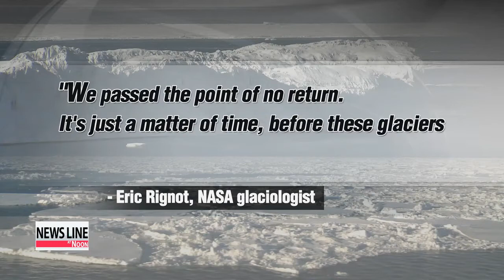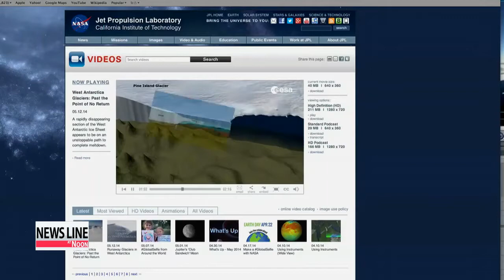Antarctic melting "unstoppable" according to study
The greatest threat facing mankind, many scientists will tell you, is climate change,... and new evidence suggests... it's having a devastating effect on glaciers... in Antarctica,... much faster than previously thought.
A new NASA report says that spells trouble for all of us,... particularly those who live in coastal areas.
Connie Lee has more. Large glaciers in west Anarctica... are melting away, and nothing is likely to stop it.
Through a telephone news conference held by NASA on Monday,... scientists raised concerns that the irreversible melting is occurring faster than expected...
and that the ice in the Amundsen Sea area ... could raise global sea levels by more than one meter.
That's higher than researchers previously anticipated.

"We've passed the point of no return," said NASA glaciologist Eric Rignot, [ ] on NASA's website. He said that it's merely "a matter of time" before the glaciers completely disappear.

A consequence of human-induced climate change,... scientists say that warm water has been melting the underside of the floating ice at a speed of about one kilometer per year.
The joint publication by NASA and the University of California, Irvine... used satellite data and aircraft studies in the area dating back 40 years.

Scientists say that the complete meltdown could take hundreds of years-- but that we could feel the effects of the melting process this century.
A recent climate report by the United Nations predicts that by the year 2100, sea levels could rise from about half a meter to nearly a meter... which could displace tens of millions of people who live in coastal areas worldwide.
Just last week, U.S. President Barack Obama warned that climate change was already happening, and not in the "distant future."
The latest study is evidence... that some of the damage is already irreversible.